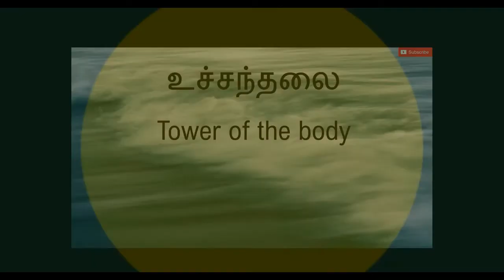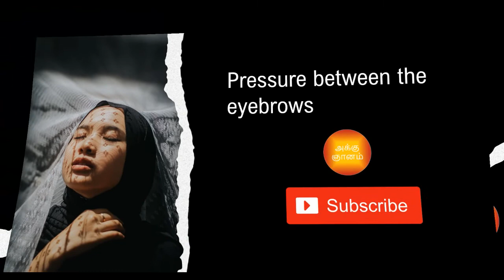changes noted during meditation - tamil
1. loops of colors - while meditating
2. heaviness in tower - energy flow in the head
3. pressure between the eyebrows
If you experience more changes, then it is good.